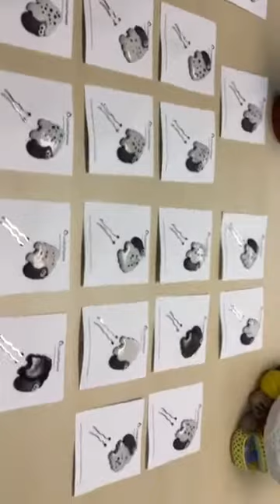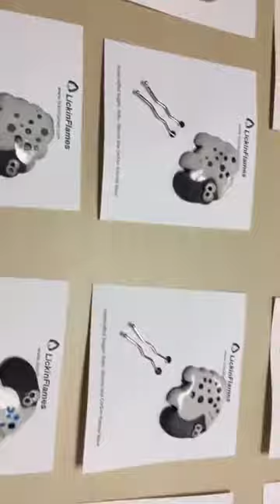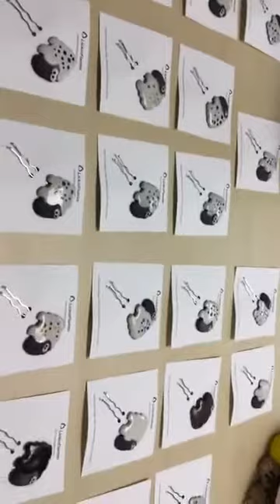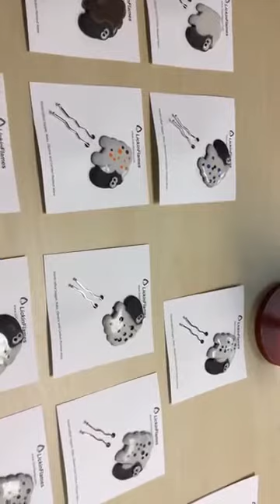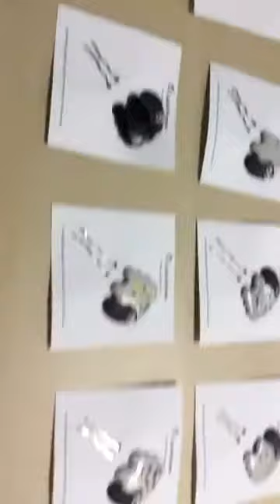Christmas In July At A Piece Of Ewe Day 1 - Lamb Kabob Shawl Pins!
Today, we have a limited number of Lamb Kabob Shawl Pins. These adorable little sheep come in a few different designs and all are unique. Come get one for $25!